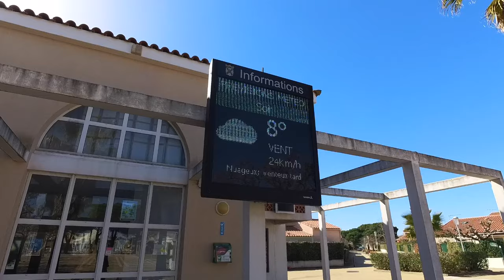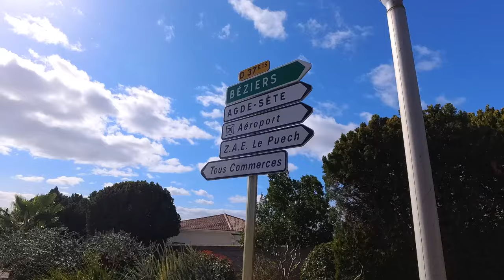Der Beginn einer wunderbaren Zeit | Herzensplatz| der schönste Strand für uns in Südfrankreich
Portiragnes Plage der für uns schönste Strand in Südfrankreich. Stellplatz am Meer.

Trinkflaschen von Super Sparrow:
*Teppich Fahrerhaus
*12 V Staubsauger

*Votronic B2B Ladebooster VCC1212-3
*Votronic 1266 LCD-Batterie-Computer 200 S mit Smart-Shunt
*D+ Simulator von Büttner
*Solartasche Wattstunde 120 Wp